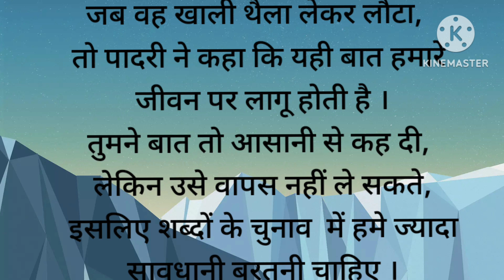@शिक्षाप्रद कहानी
@hindi story